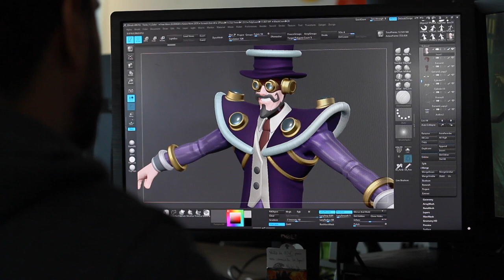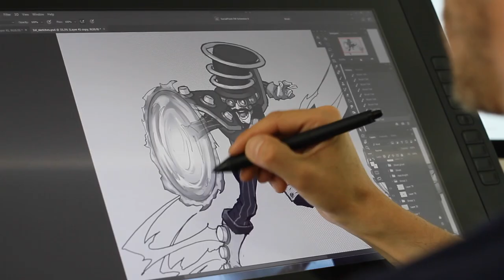Champions Destiny - Introducing Zoran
In this behind-the-scenes video, we visit the Champions Destiny team and let them introduce this mad, yet charismatic, new Legendary Champion. COMING THIS WEEK FOR EVERYONE!!

Champions Destiny is a fast-paced MOBA where you command champions fighting five-minute brawls in a compact arena. We’re currently in soft launch on iOS and Android in a number of countries.

Got questions about our soft launch? Read our FAQ